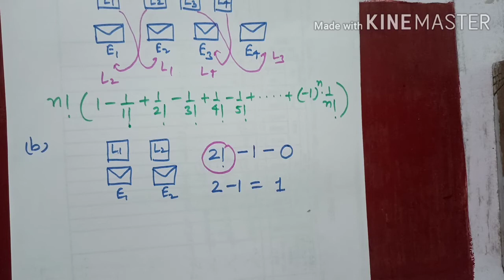Q27-Number of ways to put 5 letters into 5 addressed envelopes so that all are in the wrong envelope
LETTERS AND ENVELOPE PROBLEMS
(A) Derangements
(B) Number of ways to put 2 letters into 2 addressed envelopes so that all are in the wrong envelopes
(C) Number of ways to put 3 letters into 3 addressed envelopes so that all are in the wrong envelopes
(D) Number of ways to put 4 letters into 4 addressed envelopes so that all are in the wrong envelopes
(E) Number of ways to put 5 letters into 5 addressed envelopes so that all are in the wrong envelopes